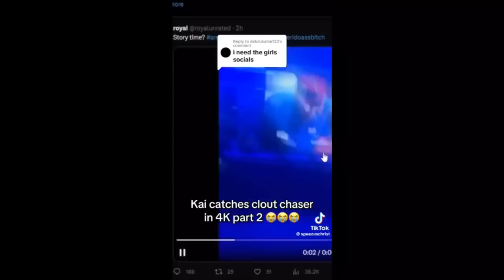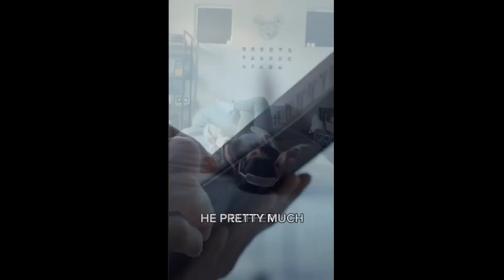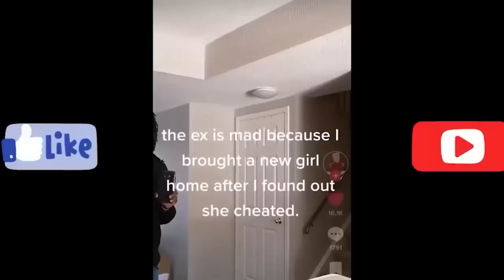CHEATING WIFE FURIOUS AFTER GETTING KICKED OUT! (THE WORST CHEATERS EVER!)